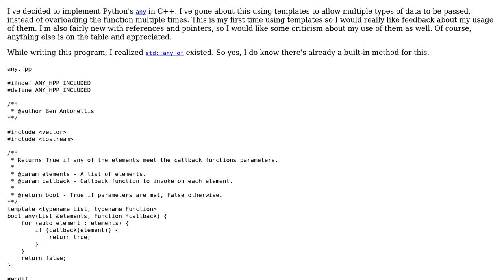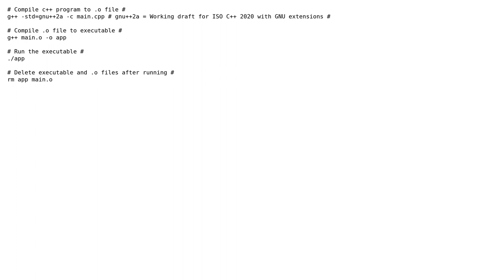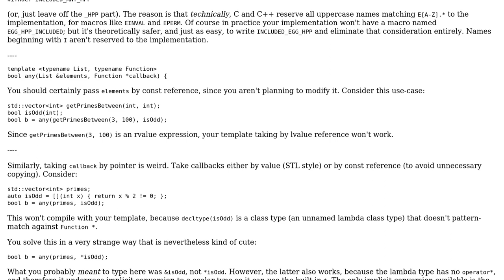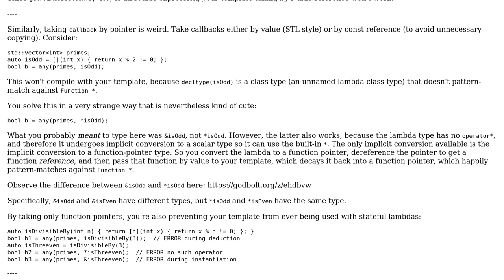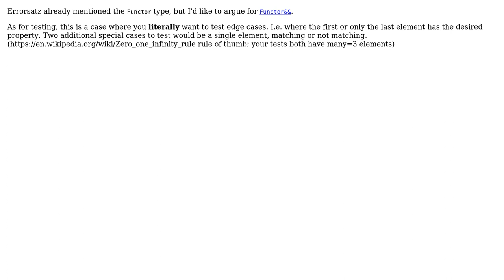Code Review: Implementing any_of in C++ (6 Solutions!!)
Code Review: Implementing any_of in C++

With thanks & praise to God, and with thanks to the many people who have made this project possible! | Content (except music & images) licensed under CC BY-SA | Music | Images & others | With thanks to user S.S. Anne user Quuxplusone user MSalters user Linny user L. F. user Karthikeyan Vaithilingam user Errorsatz user Erroneous and the Stack Exchange Network Trademarks are property of their respective owners. You are responsible for your own actions.